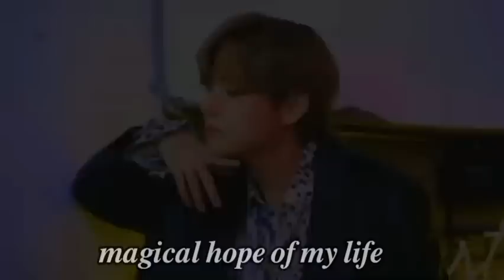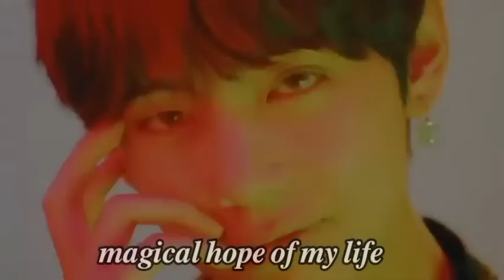when he has nightstand a stranger boy part :6 🐰🐯 taekook ff Hindi explain